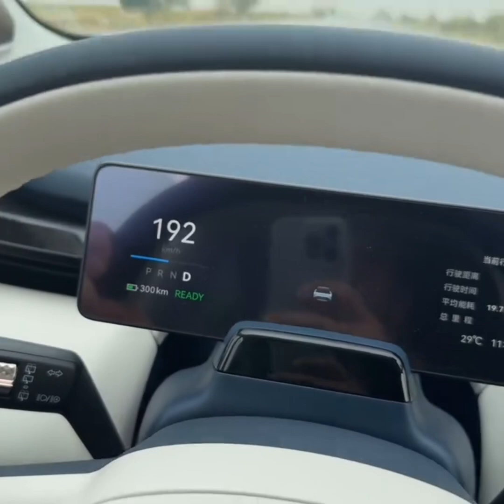195 ТЕЗЛИКДА ЮРМАЛАРИНГ КАТТАҚЎРҒОНДА ҚЎЛГА ОЛИШДИ